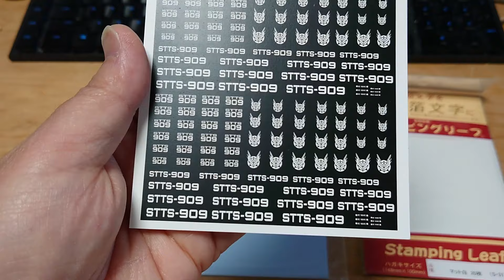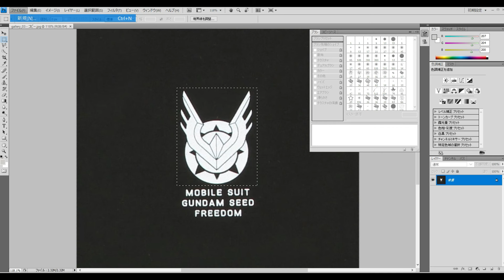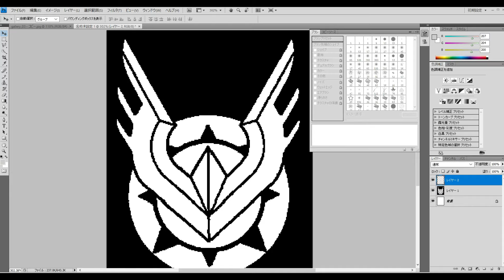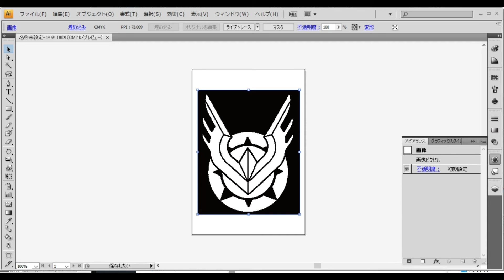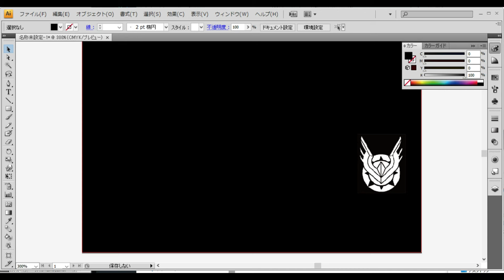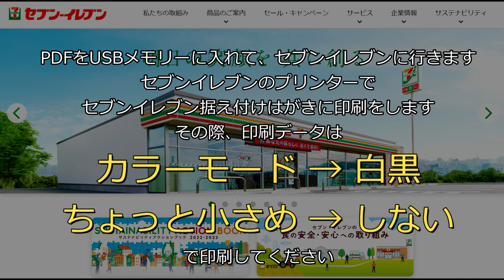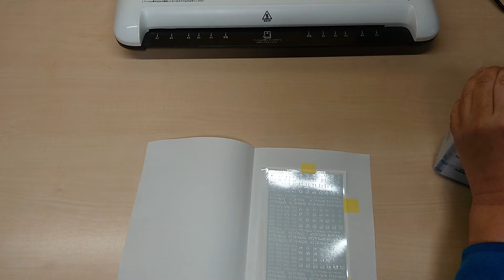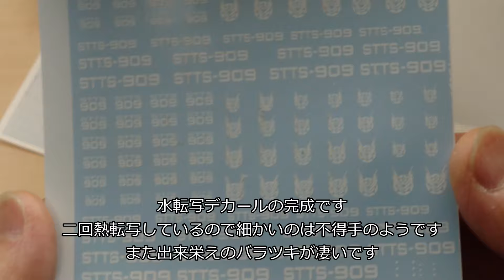ホワイトの水転写デカールを自作 作例：コンパスデカール(HG 1/144 )RISING FREEDOM GUNDAM用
ライジング フリーダム ガンダムの肩にどうしてもコンパスロゴをつけたかったので自作しました

Xで壁紙配布中！

■ラミネーター bonsaii L309-A

■ハイキューパーツ クリアデカールTH

■スタンピングリーフ はがきサイズ

《《Amazonのアソシエイトとして、BOXWORKSは適格販売により収入を得ています》》